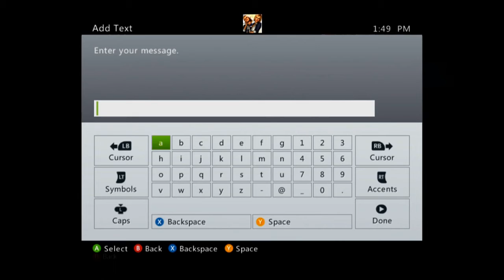Annoying People in Black Ops Episode 1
This was really fun. Let me know if you want me to do more.